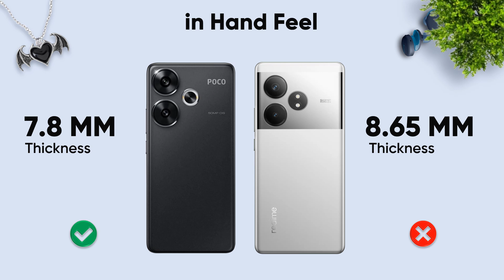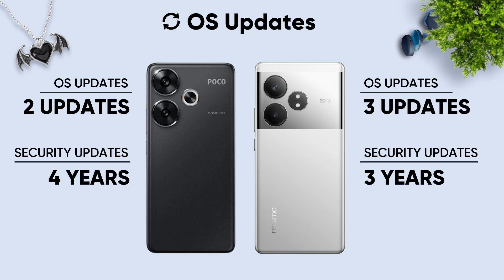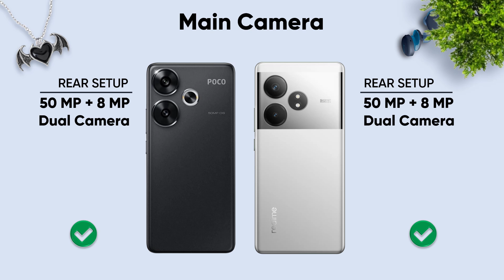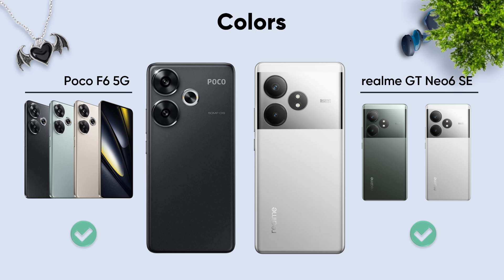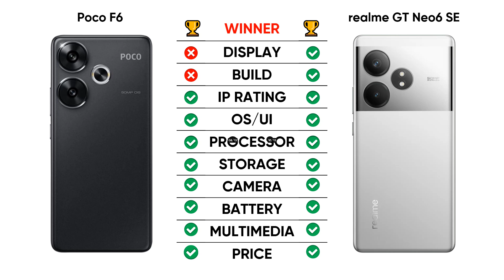Poco F6 vs Realme GT neo6 se ⚡ Which one is Better ?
In this video, we have compared two latest release smartphones, Poco F6 and realme GT Neo6 SE . Both phones are have stunning performance professors and sony cameras.

Poco f6 5g vs Realme gt 6t
Realme gt 6t Vs Poco f6 5g
realme gt neo6 se vs poco f6
poco f6 vs realme gt neo6 se
poco f6 vs realme gt 6t
realme gt 6t vs poco f6
poco f6 vs realme gt 6t camera test
poco f6 pro vs realme gt 6t
realme gt 6t vs poco f6 camera test
poco f6 vs realme gt 6t gaming test
poco f6 vs realme gt 6t speed test
realme 6t gt vs poco f6
realme gt 6t vs poco f6 pro
realme gt 6t vs poco f6 bgmi test
realme gt 6t vs poco f6 speed test
realme gt 6t vs poco f6 battery drain test
poco f6 vs realme gt 6t battery test
poco f6 vs realme gt 6t battery drain test
poco f6 vs realme gt 6t tamil
poco f6 vs realme gt 6t bgmi test
realme gt 6t vs poco f6 comparison
realme gt 6t vs poco f6 gaming test
realme gt 6t vs poco f6 tamil
poco f6 vs realme gt 6t telugu
poco f6 vs realme gt 6t vs infinix gt 20 pro
realme gt neo 6t vs poco f6
poco f6 vs realme gt 6t charging test
poco f6 vs realme gt 6t vs poco x6 pro
poco f6 vs realme gt 6t vs iqoo neo 9 pro
realme gt 6t vs poco f6 vs poco x6 pro
poco f6 vs realme gt 6t comparison
realme neo6 se 6t gaming test
realme neo6 se 6t charging test
realme neo6 se 6t telugu
realme neo6 se 6t vs moto edge 50 pro
realme neo6 se 6t review tamil
realme neo6 se 6t bgmi
realme neo6 se 6t vs realme 12 pro plus
realme neo6 se 6t launch date in india
realme neo6 se 6t camera
realme neo6 se 6t 5g
realme neo6 se 6t price
poco f6 pro 5g
poco f6 5g bgmi test
poco f6 vs moto edge 50 fusion
poco f6 bgmi
poco f6 launch event
poco f6 charging test
poco f6 review tamil
poco f6 malayalam review
poco f6 antutu score
Poco f6
Poco f6 5g Price in india
Poco f6 5g Design
Poco f6 5g Weight
Poco f6 5g Build Quality
Poco f6 5g Display
Poco f6 5g Specifications
Poco f6 5g Performance
Poco f6 5g OS & UI
Poco f6 5g Multimedia
Poco f6 5g Connectivity
Poco f6 5g Camera
Poco f6 5g battery
Poco f6 5g Charger
Poco f6 5g All details
Realme gt 6t Price in India
Realme gt 6t Design
Realme gt 6t Weight
Realme gt 6t Build Quality
Realme gt 6t Display
Realme gt 6t Specifications
Realme gt 6t Performance
Realme gt 6t OS & UI
Realme gt 6t Multimedia
Realme gt 6t Connectivity
Realme gt 6t Camera
Realme gt 6t all details
Realme gt 6t battery
Realme gt 6t charger
realme gt 6t bgmi test
realme 6t gt
realme gt 6t battery drain test
gt 6t realme
realme gt 6t vs moto edge 50 fusion